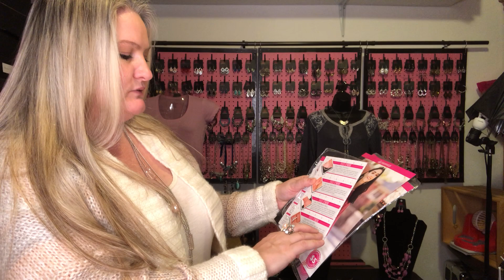What is the Paparazzi Fashion Fix?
In this video I will explain what the Paparazzi Fashion Fix Subscription is, why it's a great tool for your business and how it benefits your customers.

Hi! My name is Colleen Menning. I am a Paparazzi Independent Consultant and the owner of the Bedazzle Me Pretty Mobile Fashion Boutique, a mobile jewelry store on wheels! I have been with Paparazzi Accessories since 2014 and I have loved every minute of it! I love learning and sharing with others and I would love to be your Paparazzi Business Mentor!

Are you interested in doing what I do? I would love to help you get started! I belong to one of the highest-ranking and most successful teams in the Paparazzi business. What does that mean for you? That means you get all of the tools and knowledge you will need to run your very own Paparazzi Accessories business! We are an Elite team with Paparazzi and we are under one of the very first consultants in the entire company! That’s pretty awesome! Join my team today and you will have full access to my training website because your success is my #1 priority…always! Feel free to message me with questions or you can sign up right from my website!